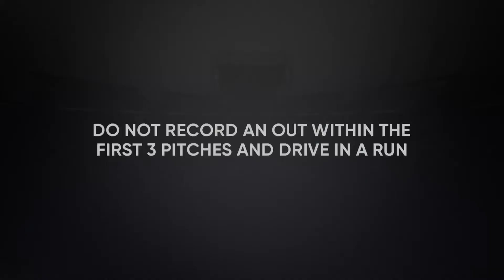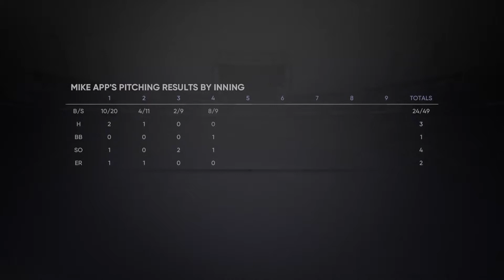MLB The Show 21 Road to the Show SS/SP (All-Star Difficulty) - Part 3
In today's first YouTube exclusive video we find out that the jump from AA to AAA is quite a big jump. We struggle quite a bit but can we bounce back?